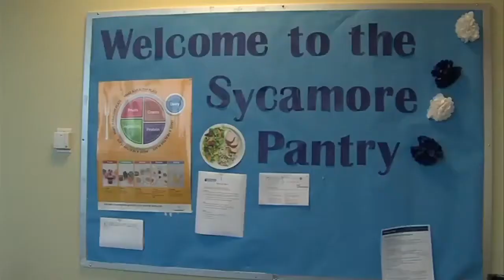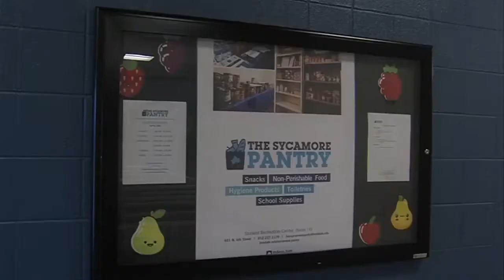Sycamore Pantry: working to reduce food insecurity for ISU students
According to a report from the Wisconsin Hope Lab, 36-percent of college students are food insecure.